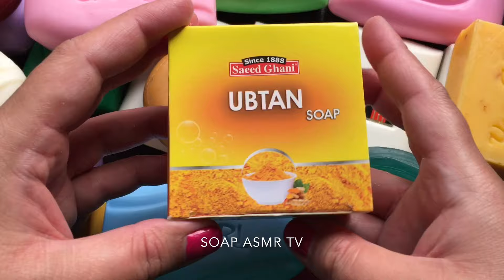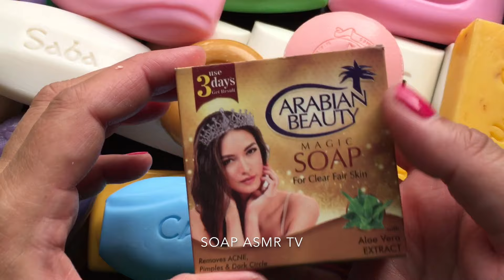ASMR soap opening HAUL.soaps from different countries.unpacking soaps.Satisfying Video|352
About this video:
ASMR soap opening HAUL.soaps from different countries.unpacking soaps.Satisfying Video